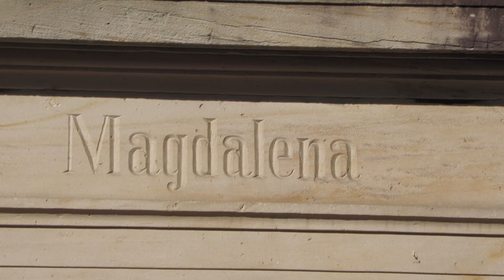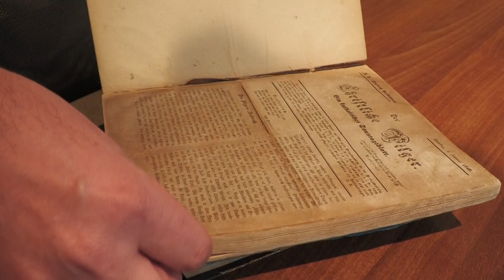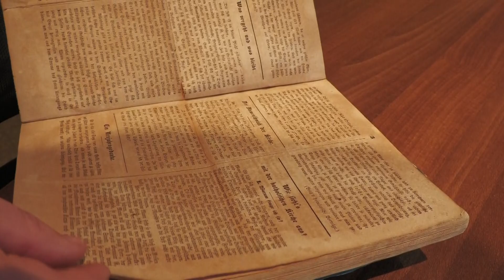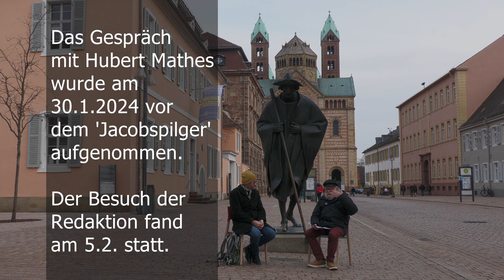Wasser oder Woi: 175 Jahre Pilger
Talk mit Chefredakteur Hubert Mathes über 175 Jahre 'Der Pilger'. katholische Kirchenzeitung des Bistum Speyer